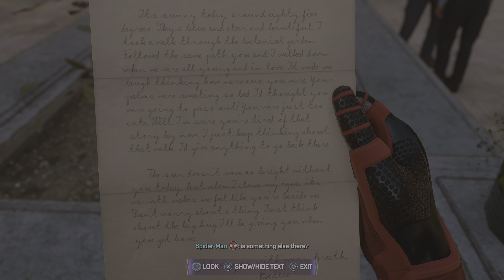Spider-Man 2 Playthrough Part 5 (PS5 4K HDR)